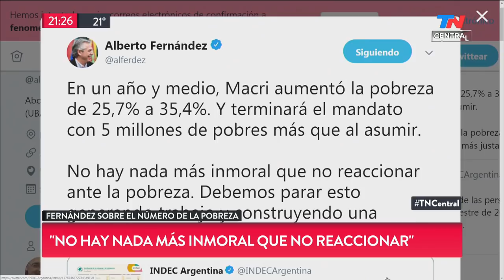Números que duelen: los chicos son las principales víctimas de la crisis social: el 52,6% es pobre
La situación social y la deuda social: más de la mitad de los chicos y jóvenes de la Argentina son pobres.
Las principales víctimas de la crisis son los chicos: el 52,6% es pobre. En el primer semestre de 2019, la cantidad de menores de 14 años que viven en hogares pobres llegó a 5 millones. Si se considera a toda la población, la pobreza alcanza a 35,4% de los argentinos y la indigencia al 7,7%. Es el peor nivel de la gestión de Macri.
Entrevista a Agustín Salvia, director del Observatorio de la Deuda Social de la UCA: "El Gobierno creyó que iba a atraer inversiones que nunca llegaron y eso produjo una crisis. Los 10 puntos de diferencia con 2017 son personas que volvieron a caer en la pobreza. Los pobres siguen profundizando su situación de exclusión. En nuestros indicadores en materia de vivienda y hábitat ha habido mejoras en estos años. Hay más niños en las escuelas primarias pero no necesariamente mejor educados. Las mejoras fueron importantes, pero no fueron suficientes".